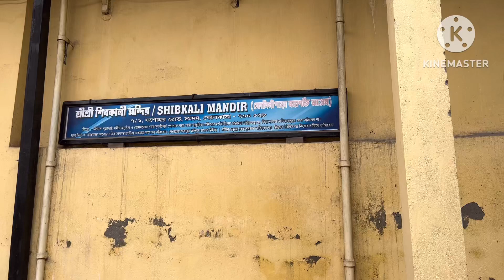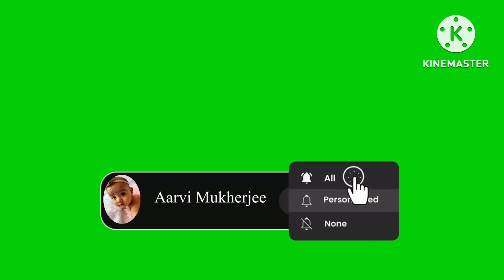Jai Bholenath 🙏🏻||Aaj kiye Sawan ka akhri Somvari|| Full day Nirjala fasting kiye aaj ||Daily Vlog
Aarvi ke bareme janne ke liye bane rahiye is channel pe.